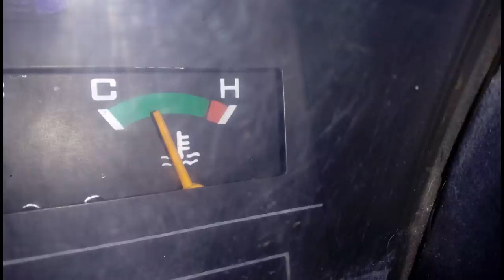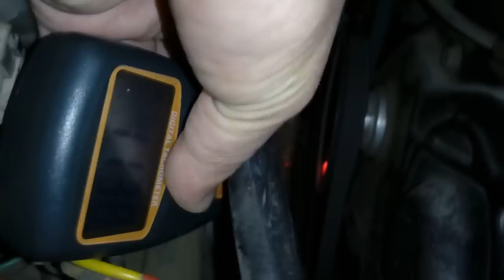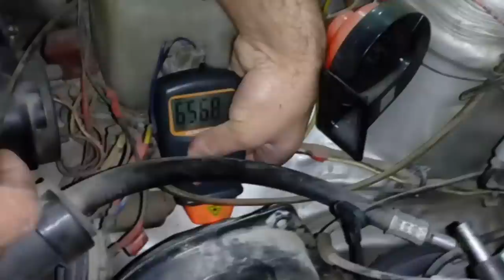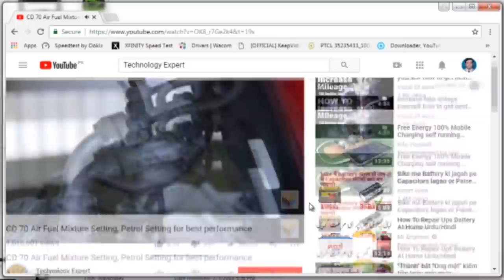Air fuel mixture of Maruti 800 Suzuki Mehran for best performance | air fuel ratio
How to increase mileage of a carburetor car, almost all old cars have carburetor and Maruti 800 in India and Suzuki Mehran in Pakistan both have F8B engine which is same so their air fuel mixture setting is the same.

This video let you know how to properly air fuel mixture is done, First of all you need to run car for about 20 minutes to make it hot at operating temperature to make air fuel mixture well, and then turn air fuel mixture tight and note the RPM loss by inspection, and then make it loss at the point where RPM get maximum, that is the exact mixture point.

After that run your car for about 2 weeks or 500 KM and inspect your plug and the do as told in video.

Recommended videos

70CC motorcycle bike Tuning for Best Performance, Tappet Adjustment, How to Adjust Tappet of CD 70

For more suggestion and recommendation please comment us.